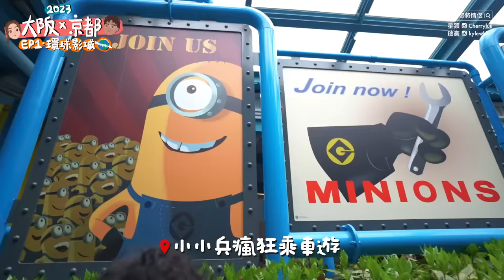✧ 大阪環球影城 ✧ Express pass 時間臨近閉園‼️ 錯過了Mario 😭⁉️ 最佳入場攻略 💖 必玩設施玩後感 ✨ 觀看 No Limit ! 巡遊貼士 ❇️【 大阪京都2023 #1】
就算買咗 USJ Express Pass 都一樣唔夠時間玩‼️
今次將大阪環球映城心路歷程大公開～

💡環球影城遊玩貼士💡
《No Limit ! Parade》唔使特別買票
因巡遊會分階段停低，大家有機會行出去跳舞
如果在巡遊路線較後位置（SpiderMan對出）等候會十分浪費時間
可以穿過美國街到前段位置欣賞，不用霸位
錯過了都可以到下個位置再睇！

買了Express Pass後，每個園區會有入場時間
如有人流管理，未到時間不能入場
事後才知道，原來在Klook買到的 Express Pass
會較大機會分到比較晏的時段
例如 Super Mario區 等到5pm才可入場，絕對唔夠時間遊玩
瑪利奧餐廳亦十分早收，爆谷桶接近傍晚有機會售罄‼️
建議入場後都要去抽Fast Pass玩一轉先

Download 日本環球影城APP 可抽整理卷
但 Kyle 的整理卷抽到後消失了，APP都會有Bug‼️
大家可試試將門票入到同一個APP一次過抽試試可否解決
今次嚟大阪就要去環球影城~
因為我地啱啱拍拖第一次去旅行就係嚟環球影城要嚟懷緬下

一早上網買定Fastpass，勁淡定諗住實有得玩
點知原來只係中伏嘅開始.
所以大家準備去嘅話起得留意返Fastpass嘅時間
有我哋提醒大家唔係就會好似我哋咁fail了
0:00 Opening
1:15 FastPass機制
1:41 Minions Park
3:31 Minions掉公仔
7:58 「No Limit！」巡遊
8:31 Harry Potter
12:20 Super Mario World
15:07 Fastpass時間伏位大公開!